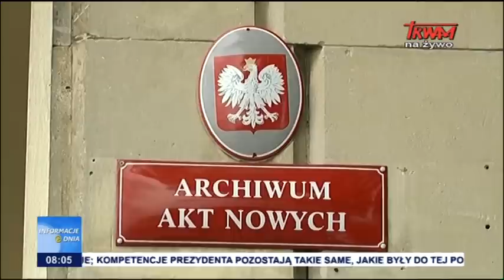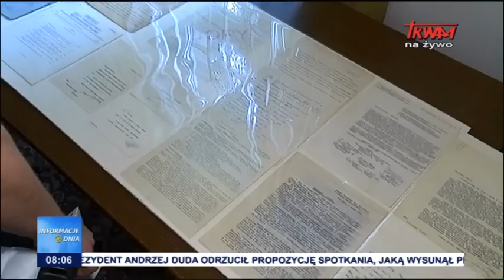Informacje dnia 21.07.2017 [08.00]